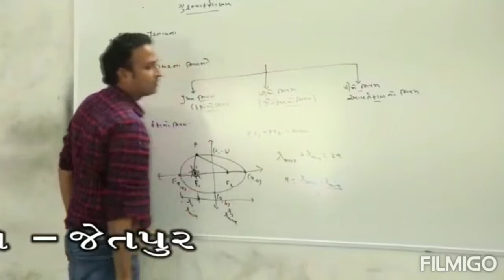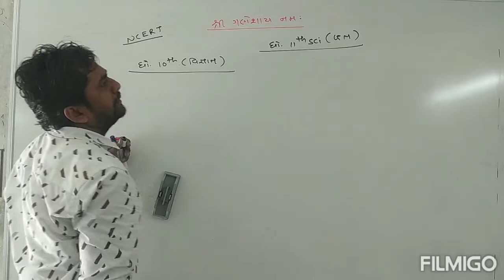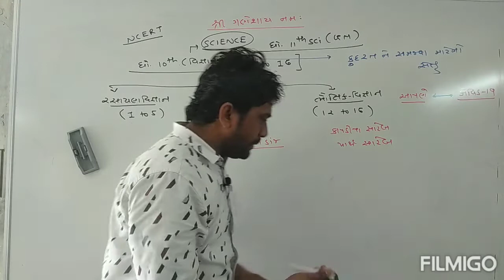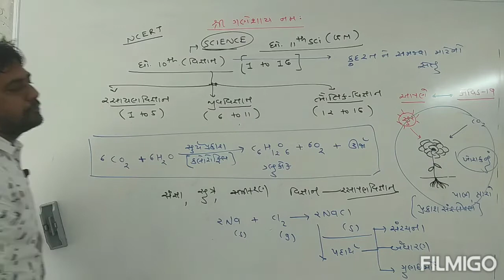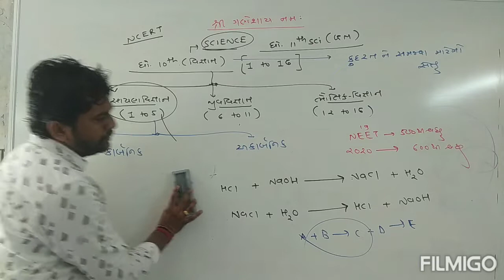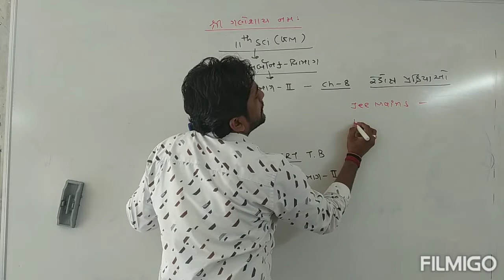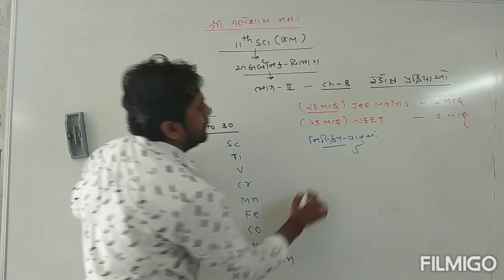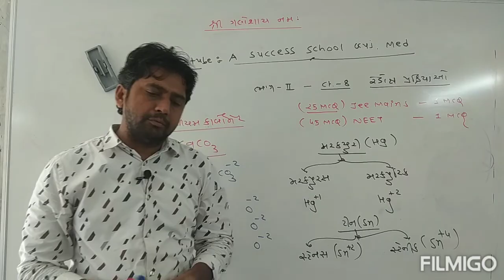Std-11 || Chemistry || Che-8 || Lec -1 || Redox Reactions By Bharat Vaishnav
રેડોક્ષ પ્રક્રિયા

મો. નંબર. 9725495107